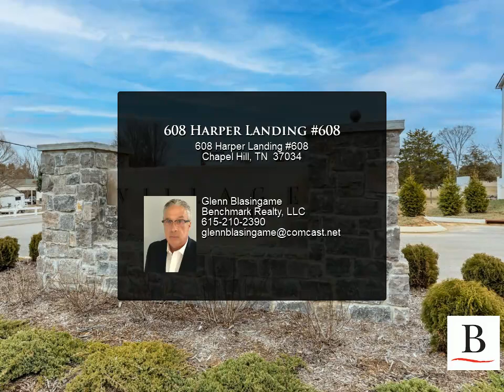608 Harper Landing #608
$262,500, 2 bed, 2.50 bath, 1,034 SF, MLS# RTC2491062

New TownHouses in Spring Creek Farms Subdivision in Chapel Hill, TN. Great floor plans with 2 beds, 2.5 Baths (each bedroom has an ensuite bath) One Car Garage with Extra Storage Space. Each unit has Fire Suppression. Subdivision has Street Lights, Sidewalks and Pool with Pool House. 30 Mins from Franklin, Murfreesboro, Columbia or Spring Hill. TownHouses pre-sale available now.

2 full bath, 1 half bath

Glenn Blasingame
Benchmark Realty, LLC